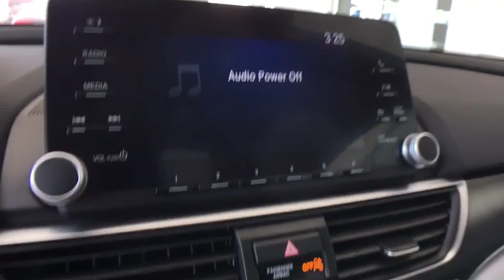2019 Honda Accord Greenfield, Keene, Brattleboro, Northampton, Springfield, MA 19244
Modern Steel Metallic N 2019 Honda Accord available in Greenfield, Massachusetts at Lundgren Honda Greenfield. Servicing the Keene, Brattleboro, Northampton, Springfield, MA area.

2019 Honda modern steel metallic Accord LX 30/38 City/Highway MPG FWD CVT 1.5T I4 DOHC 16V Turbocharged VTECbrbrRecent Arrival! 30/38 City/Highway MPGbrbrbrThe Lundgren Advantage  Experience it! Lundgren Honda of Greenfield is a Family owned and operated business since 1964. Our philosophy is to use market based pricing. We like to make sure our customers get all the information they need to make an informed buying decision. You will also receive a Coupon Book filled with over $829.00 dollars worth of savings to our Service Department, Parts Department. Lundgren Honda of Greenfield Experience it!